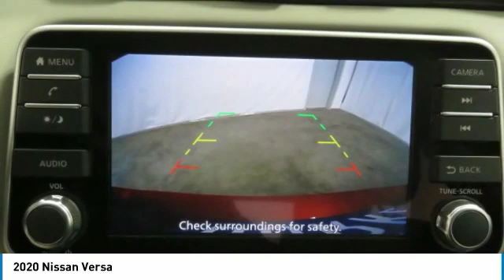2020 Nissan Versa Birmingham AL NI20197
2020 Nissan Versa

*Bluetooth* *Steering Wheel Controls* *Satellite Radio* 32.0/40.0 MPG! brbrOur vehicles are value priced and move quickly! Be sure to call us to confirm availability and to schedule a hassle free test drive! brbrWhere the Sale Never Ends! Price Protection Promise, FREE Oil Changes & Wiper Blades for LIFE!